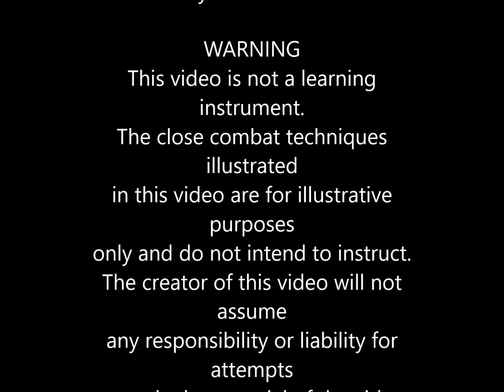Okinawan Karate as Close-Combat קראטה אוקינאווי והגנה עצמית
Teishinkan - Okinawan Martial Arts
Kyudokan Karate.
Excerpts from training on 27 Sep 2016.
Bunkai Kata as Close-Combat.